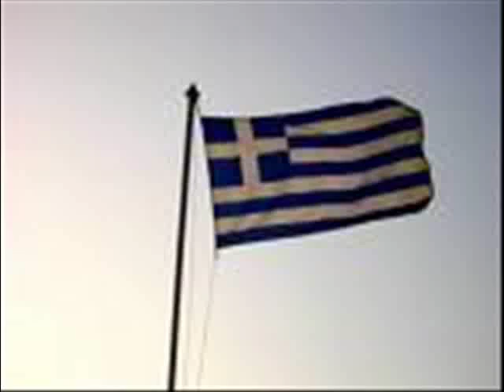Sirta Nisiotika Greek Dancing Music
Recorded live in Sydney, Australia 1994

Band Parthenon:
Anastasios Theodoridis - violin
Vick Tsaccounis - singing
Giannis Theodoridis - keyboard
Arhilea Theodoridis - guitar
Christodoule - bouzouki